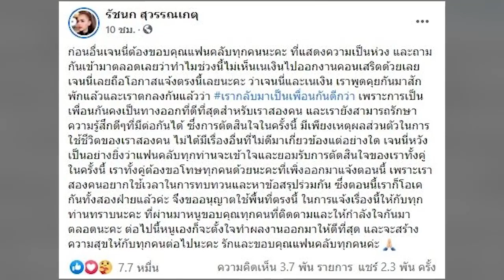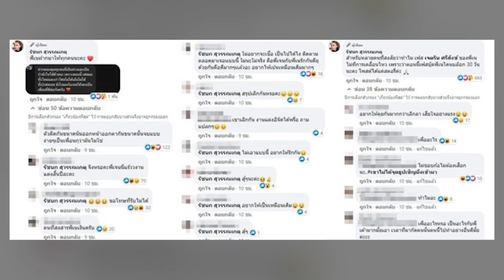เนเงิน เผยแล้ว หลัง เจนนี่ ประกาศยุติสัมพันธ์ หายหน้าจากเฟซถูกบล็อก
โดย เจนนี่ ยังชี้แจ้งด้วยว่า “สำหรับหลายคนที่สงสัยว่าทำไม เฟส เจตริน ศรีสังข์ ของพี่เนไม่มีการเคลื่อนไหว เพราะว่าตอนนี้เฟสบุ๊คพี่เนโดนบล๊อก 30 วันนะคะ โพสต์ได้แค่สตอรี่ค่ะ”

ซึ่ง เนเงิน ได้ฝากข้อความมาถึงแฟนคลับด้วยว่า “ฝากขอบคุณทุกคนที่เป็นห่วงและเป็นกำลังใจให้ด้วยนะ เพราะตอนนี้ เฟสผมทั้งใหม่และเก่าโพสต์ไม่ได้เม้นต์ไม่ได้ทั้ง 2 เฟสเลย ยังไงผมกับเจนก็ยังคงเป็นเพื่อนที่ดีต่อกันครับ”